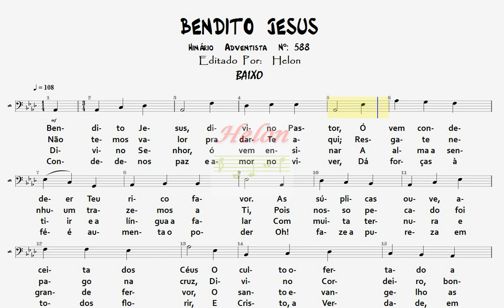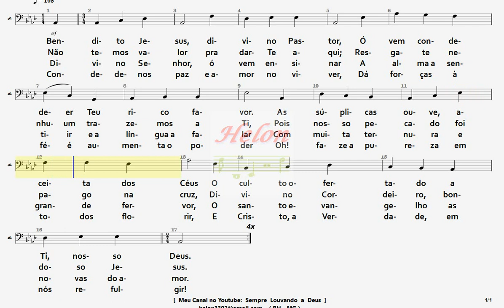588- BENDITO JESUS - BAIXO